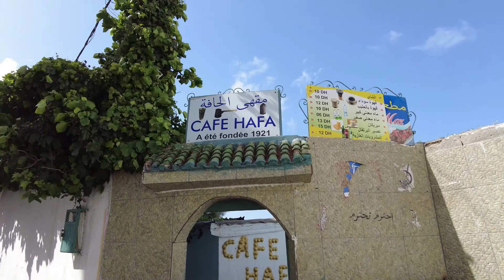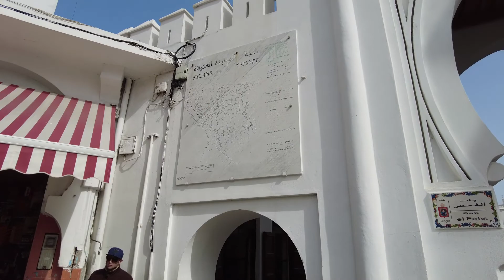FAS GEZİLECEK YERLER | Tanca | Tangier | طنجة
Herkese selam, kanalıma hoş geldiniz. Ben Seval.

Sonunda Fas'tayım. Fas rotamızın ilk durağı güzel Tanca'dan herkese sevgiler ve iyi seyirler:)

*Biraz duygu yüklü sahneler mevcut şimdiden söylemiş olayım:) 08:00-14.32

Yüksek lisans tez döneminde erasmus için Almanya'nın Münster şehrine geldim. Elimden geldiğince öncelikle kendime anı olarak kalması adına paylaşım yapmaya çalışacağım.

Herkese sevgiler, sorularınız olursa bana instagram üzerinden de ulaşabilirsiniz.

-Video tarihi: 19 Mart 2022
-Çekim: Dji Pocket 2